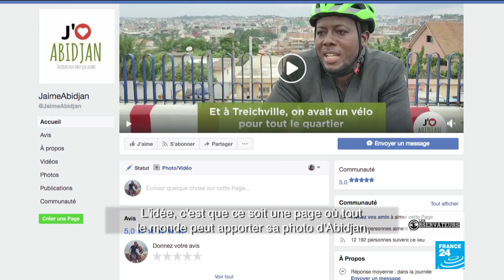"J'aime Abidjan", une ôde digitale à la beauté de la ville en photos et vidéos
Comment dire son amour pour la ville dans laquelle on habite ? A Abidjan, Filip Kabeya a décidé de créer un projet collaboratif sur Facebook et Instagram tout en photos et en vidéos ! Et tout ceux qui veulent crier leur amour d'Abidjan peuvent participer !